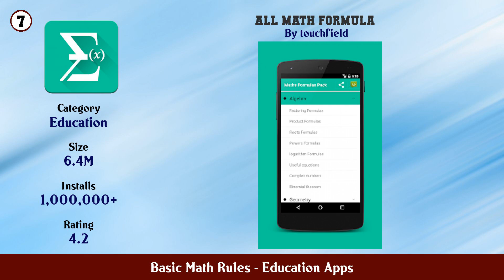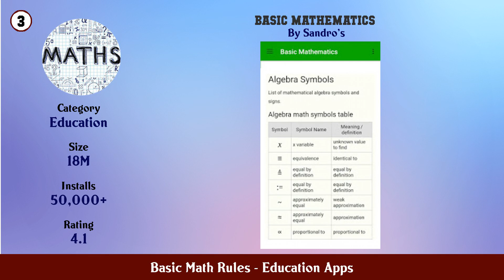Top 10 Basic Math Rules Android Apps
In this video we have listed Top Basic Math Rules Android Apps. This video is for information and reference purpose only.